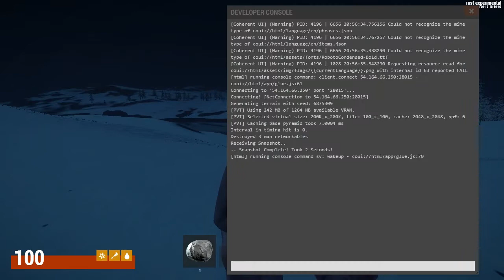Rust Gameplay Experimental 3 - Whats new ?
I will do more because i am really enjoying it and i hope you are also .